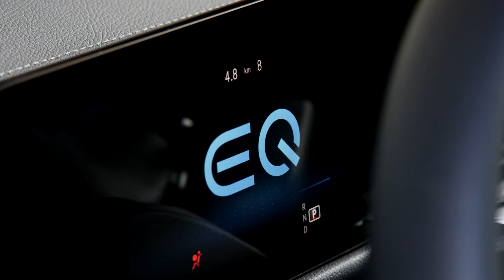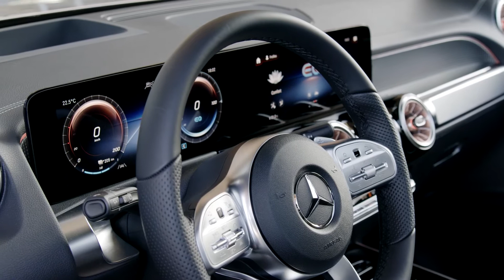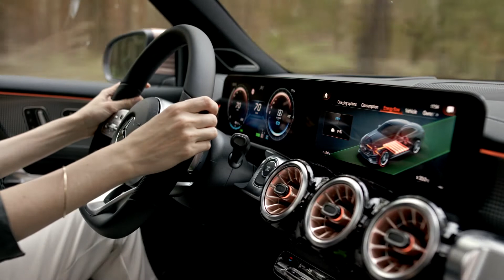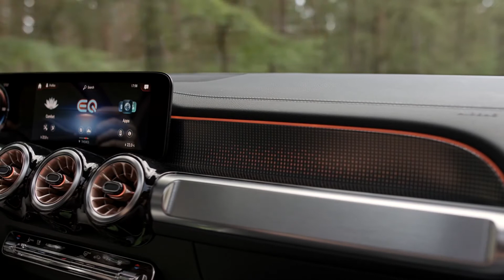2022 NEW Mercedes EQB